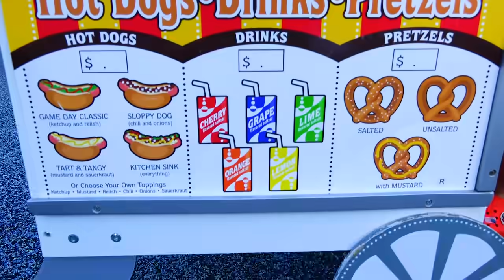Vlad dan Nikita bermain Hide and Seek dengan Toy Dogs on the Playground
Anak-anak bermain petak umpet dengan anjing mainan di taman bermain.